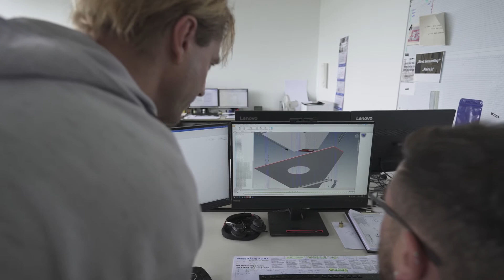Working at MECOTEC - R&D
In this video, MECOTECs Head of R&D, Jan Hüneburg, introduces the department of Research & Development in Bitterfeld, Germany.